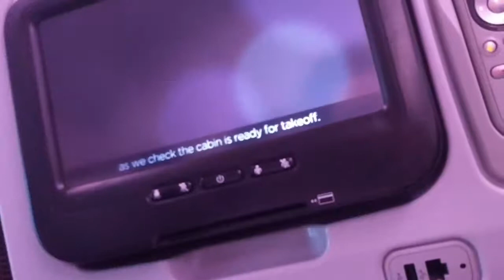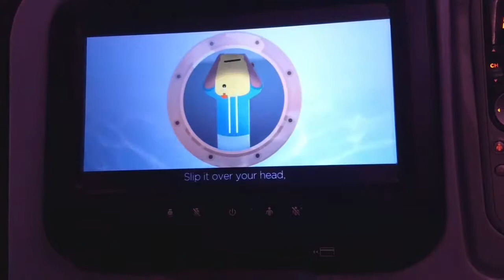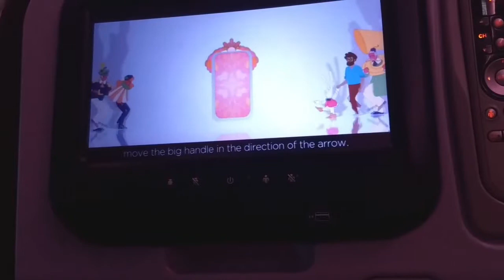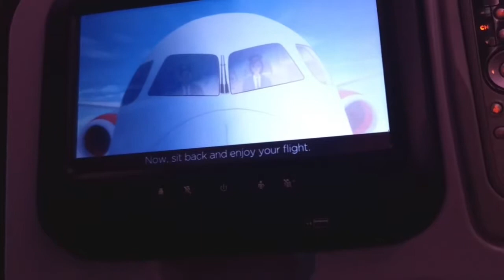THEY KILLED ME II Travel Day II London: Day 11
(1/17/19) Today is the day we say good-bye to London. It was such an incredible trip, and I am so blessed to be able to not only say I did it but have it documented on video! Cheerio for now, England!!

I recently took a short study abroad trip to London with my University. I vlogged the entire time I was in England